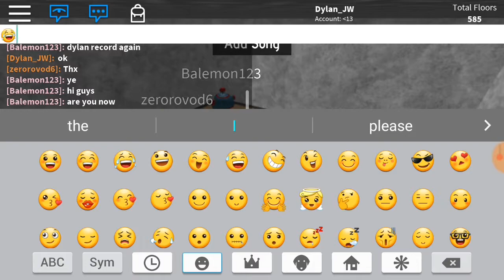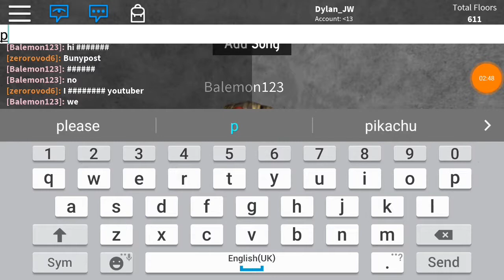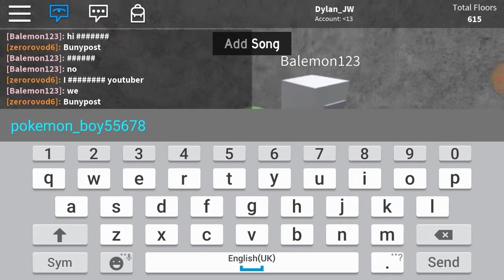Balemon123 wanted me to do it again